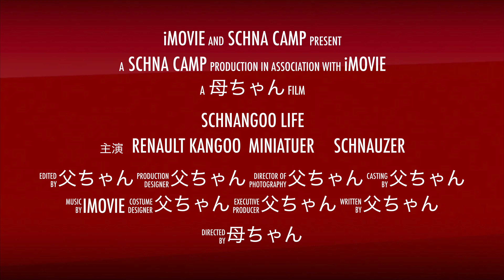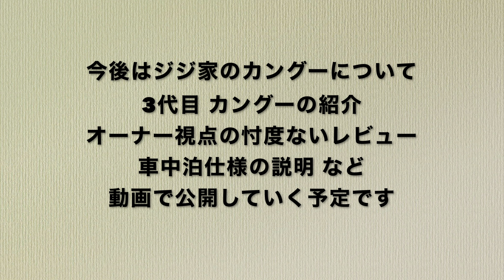【カングー】ジジ家のシュナングー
今年購入したルノーカングーに乗ってこれから新しい活動はじめます！